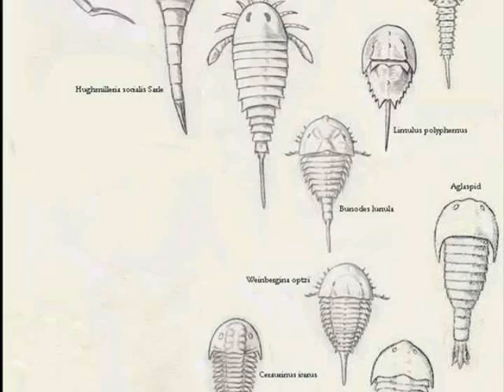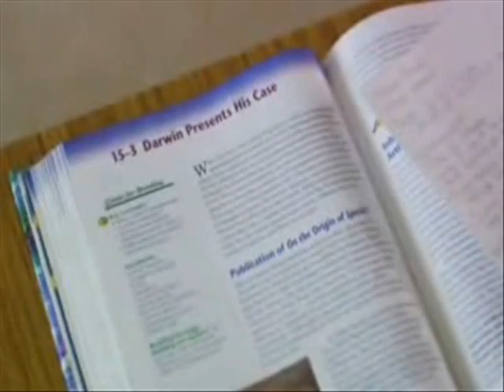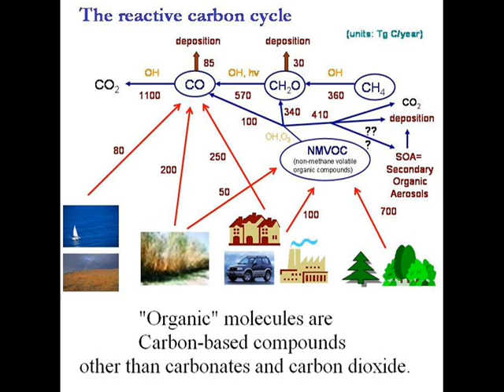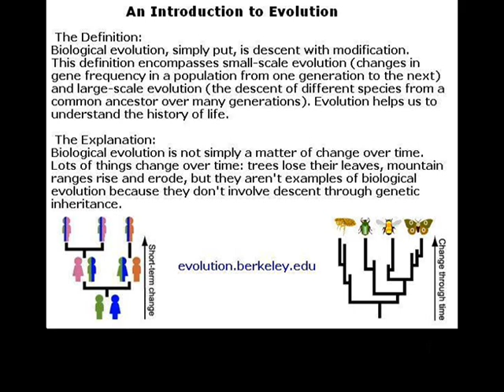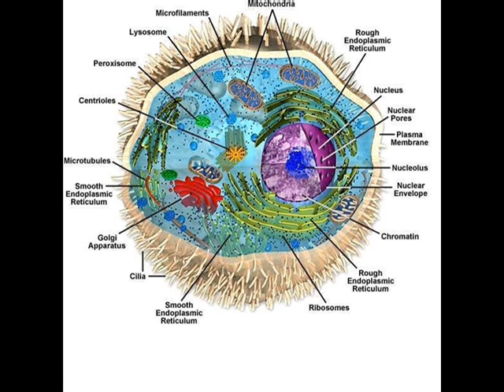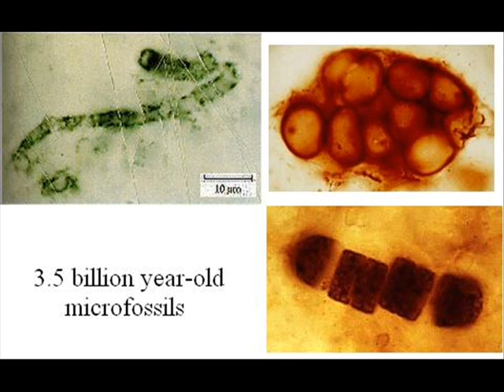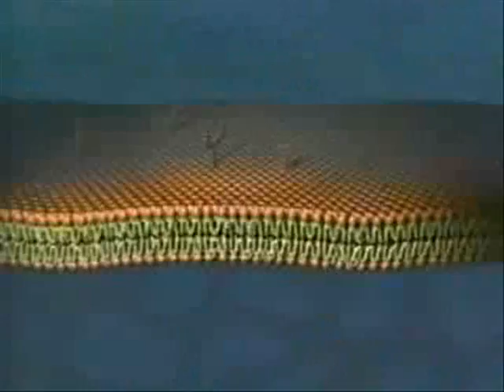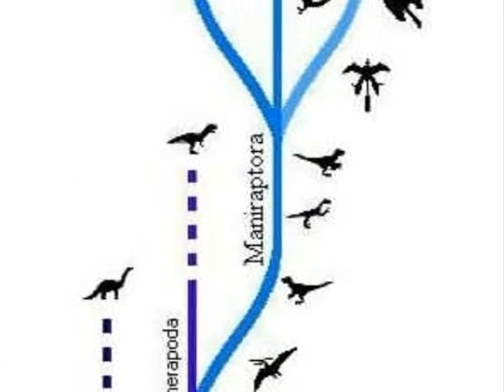6th Foundational Falsehood of Creationism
Taking on common Creationist canards relating to what evolution is and isn't, and what it does or doesn't depend on or relate to.